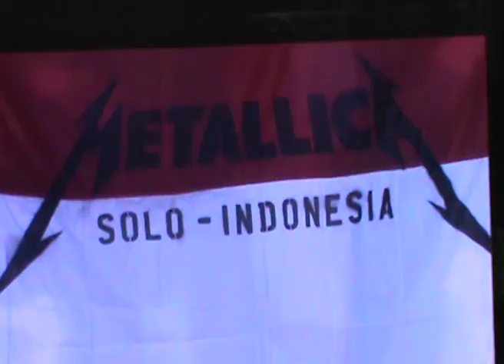METALLICA KONSER JAKARTA PART 8